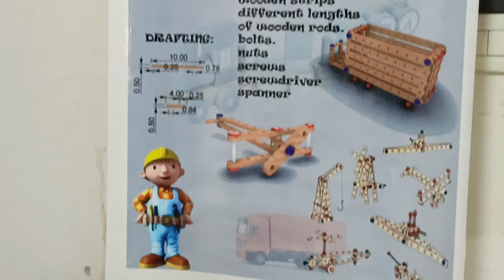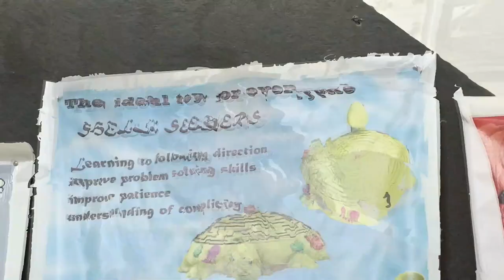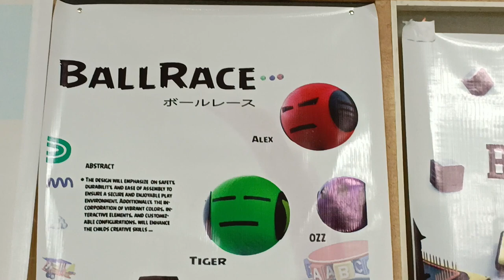bachon Ki mojy ||bachon Ki mojy fun final project